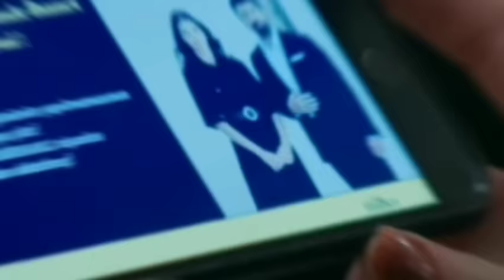Esaret Dizisi 288.Bölüm Fragmanı ||Redemption Episode 288.Promo (English & Spanish subs)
drama turki esaret dizisi sub indo
drama turki sub indo
esaret
esaret 287
esaret 287 .bolum english subtitles
esaret 287 thuyết minh
esaret 287. bölüm
esaret 287. bölüm fragmanı
esaret 287. bölüm redemption episode287
esaret 287.bolum
esaret 287.bölüm
esaret bolum 287
esaret capitulo 287 en español
esaret capitulos completos en español
esaret dizisi
Esaret Dizisi 287.Bölüm Fragmanı ||Redemption Episode 287.Promo (English & Spanish subs)
esaret dizisi bahasa indonesia
esaret dizisi sub indo
esaret dizisi sub indonesia full episode
esaret english subtitles
esaret episode 287
esaret episode 287 english subtitles
esaret episode 287 english subtitles full episode
esaret episode 287 thuyết minh
esaret español 287
esaret fragman
esaret hint dizisi 287.bölüm
esaret legendado em português
esaret son bölüm izle
esaret tập 287
esaret287 bölüm izle
esaret287 English subtitles
esaret287.bölüm
esart legendado em português
film esaret dizisi sub indo
film esaret dizisi sub indonesia episode 287
film isaret dizisi bahasa indonesia
phim esaret
redemption
redemption turkish series english subtitles 287
Tráiler del episodio de Redemption 287
turkish series with english subtitles
الاسيرة
الاسيرة الحلق 287
مسلسل الاسيرة
مسلسل الأسيرة الح 287 إعلان مترجم للعربية هروب هيرا م المزرعة Esaret 287.bölüm
مسلسل الاسيرة الحلق 287
مسلسل الأسيرة الحلقة. 287 إعلان مترجم للعربية هروب هيرا من المزرعة Esaret 287.bölüm
drashti dhami
thriller trailer
fragman english subtitles
turkish bolum
turkish series trailer
redemption turkish series english subtitles
turkish series trailer
drashti dhami latest update
turkish dramas with english subtitles
turkish bolum
dizi trailer
turkish series trailer
fragman english subtitles
cenk torun